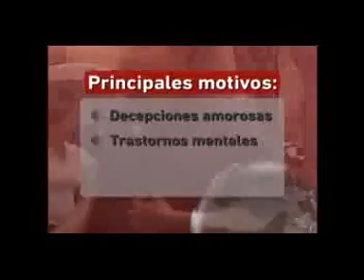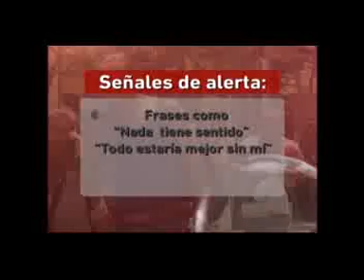Noticias de verdad 10 09 14